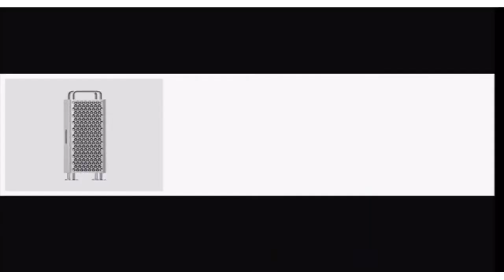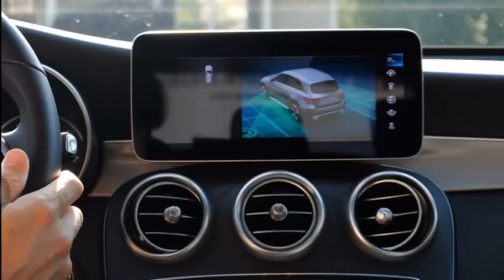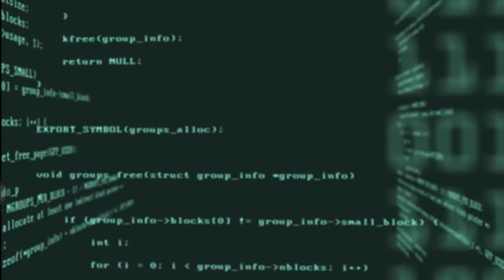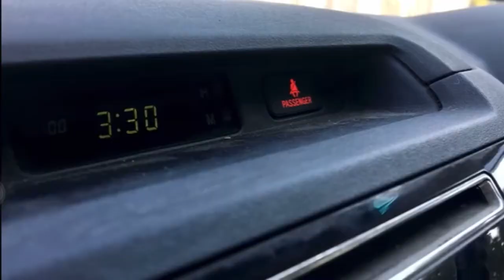APPLE CAR DESIGN EMERGE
Apple Car concepts use products of the past show off what Apple’s future vehicle might look like- please watch out